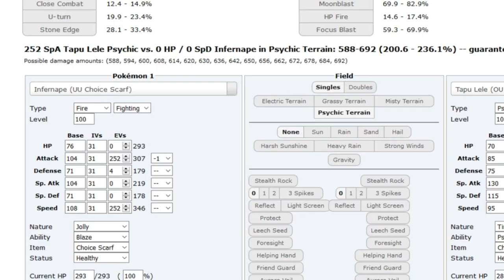Den Premier League Finals: Patlop vs poketcggamer1288 w/Dokkerich